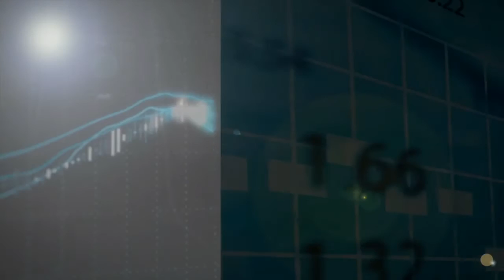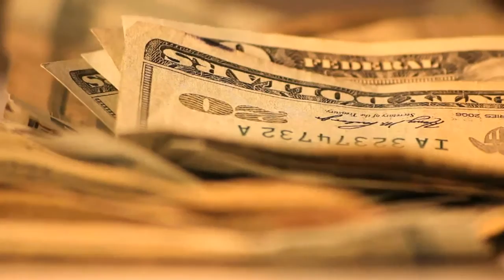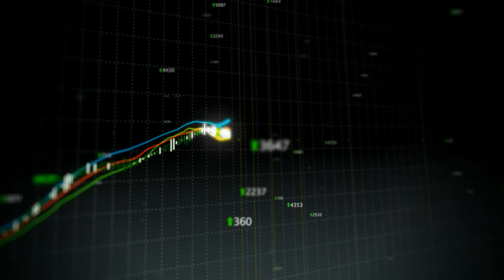Bolsa ganha força com Cunha fora e commodities; ata do Copom traz tom mais hawkish